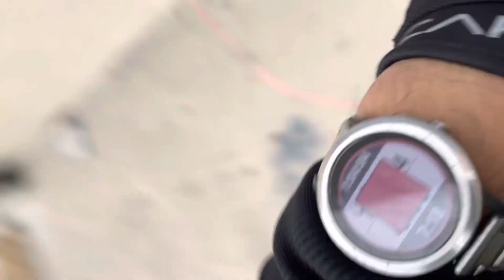Nick Diaz VS Robbie Lawler 2 Aftermath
Here are my thoughts on Nick Diaz VS Robbie Lawler 2